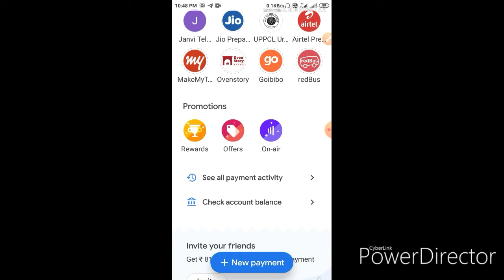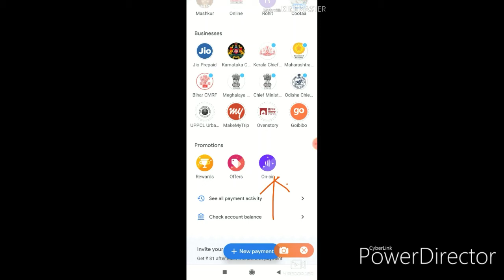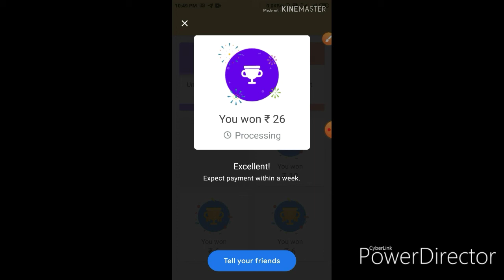GOOGLE PAY ON AIR OFFER FOR ALL USERS CASH BACK TRICKS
Online technical

Google pay on air offer for all users
Cashback tricks
हमारे दिए हुए लिन्क से गूगल पे डाउनलोड करें
और  ₹21 का कैशबैक पाए

अब आप घर बैठे पैसे कमा सकते हैं वो भी 10 से 15 मिनट में हेलौ ऐप चला  कर
हमारे दिए हुए लिन्क से डाउनलोड करें